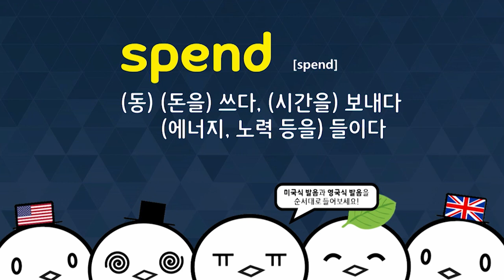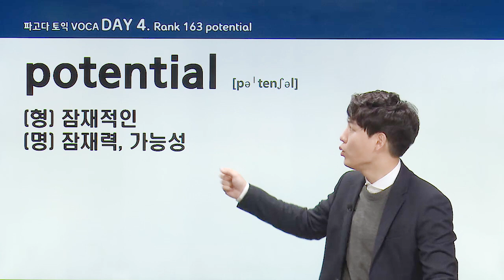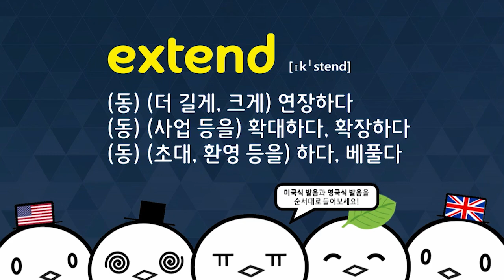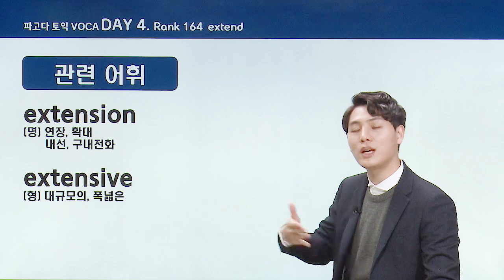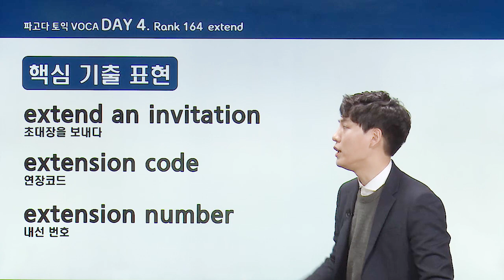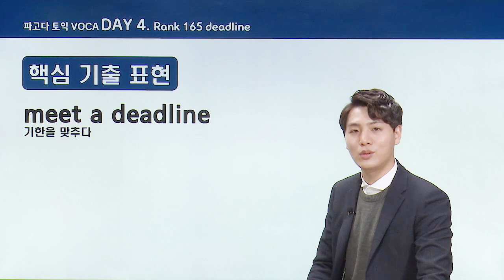[DAY 04 03강] ★파고다 토익 VOCA★ 우선순위 영단어: '마감일을 맞추다'를 영어로 하면?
토익 단어, 지루하게 외우지 마세요~ 파고다 훈남♥ 강사 오정석 쌤이 깔끔★상쾌★유쾌하게 요점만 콕 집어주는 [파고다 토익 VOCA] 우선순위 영단어 1500!

파고다 토익 VOCA의 철저한 기출 분석으로 뽑아낸 우선순위 영단어 1500개 완전 정복으로 토익 어휘 문제를 마스터해 보세요!!

★ 오늘의 어휘 ★
spend (돈을) 쓰다; (시간을) 보내다; (에너지, 노력 등을) 들이다
distance 거리
potential 잠재적인; 잠재력, 가능성
extend 연장하다, 확대하다, (환영 등을) 베풀다
deadline 기한, 마감 일자